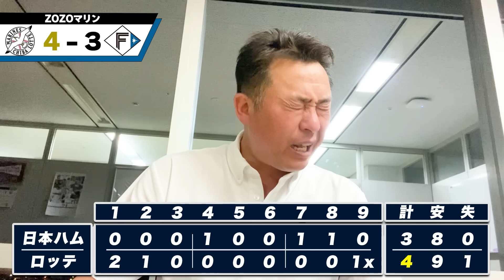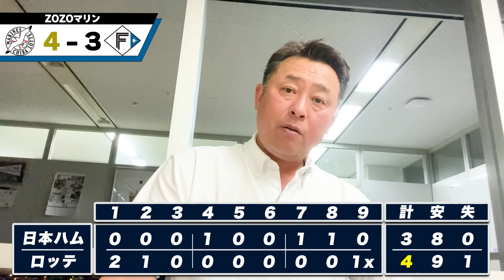【ロッテvs日ハム】サヨナラ被弾で2連敗…河野が登板16戦目で初失点も『打った岡を褒めるべき』野村が待望の今季初本塁打!日本ハム3連戦を詳しく解説します【プロ野球】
◆オススメ動画👇
「ダルビッシュと大谷はこう投げている」リリースの違いで投げ分ける世界レベルのスライダーの極意

【ぶっちゃけ日本ハムは優勝できると思っている？】岩本に日本ハムの気になる事を質問してみた【近藤健介】【有原航平】【ポスティング】

『〇〇は日本ハムに要らない！トレードに出した方がいい』理想オーダーを高木豊と岩本勉で組んでみた！【高木豊コラボ】

【北海道グルメ】"プロ野球選手がお忍びで通っている”北海道の絶品グルメを紹介します！【エスコンフィールド北海道】

パ・リーグ